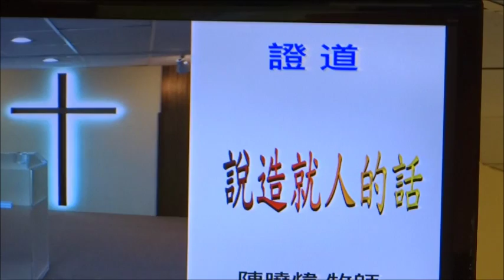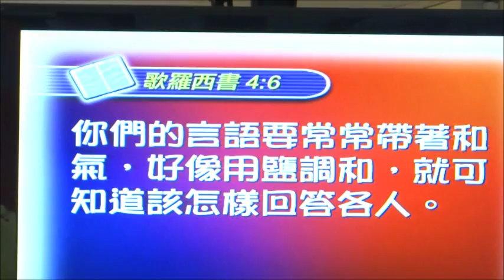說造就人的話 (南崁多加教會陳曉煒牧師講道)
20160731 南崁多加教會 陳曉煒牧師講道 說造就人的話
聖經 雅各書三章1~10節
3:1我的弟兄們，不要多人作師傅，因為曉得我們要受更重的判斷。
3:2原來我們在許多事上都有過失；若有人在話語上沒有過失，他就是完全人，也能勒住自己的全身。
3:3我們若把嚼環放在馬嘴裡，叫牠順服，就能調動牠的全身。
3:4看哪，船隻雖然甚大，又被大風催逼，只用小小的舵，就隨掌舵的意思轉動。
3:5這樣，舌頭在百體裡也是最小的，卻能說大話。 看哪，最小的火能點最大的樹林。
3:6舌頭就是火，在我們百體中，舌頭是個罪惡的世界，能污穢全身，也能把生命的輪子點起來，並且是從地獄裡點的。
3:7各類的走獸、飛禽、昆蟲、水族，本來都可以制伏，也已經被人制伏了；
3:8惟獨舌頭沒有人能制伏，是不止息的惡物，滿了害死人的毒氣。
3:9我們用舌頭頌讚那為主、為父的，又用舌頭咒詛那照上帝形像被造的人。
3:10頌讚和咒詛從一個口裡出來！我的弟兄們，這是不應當的！